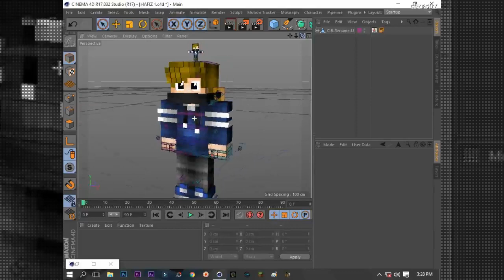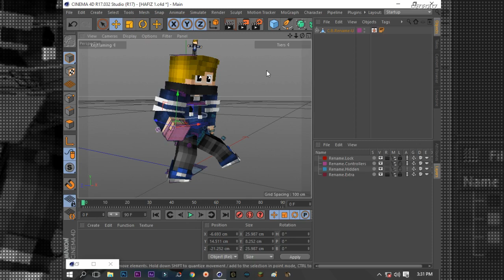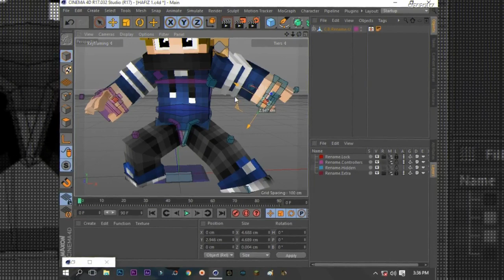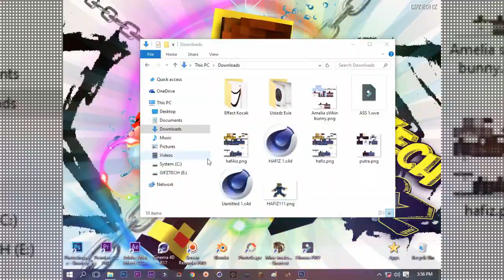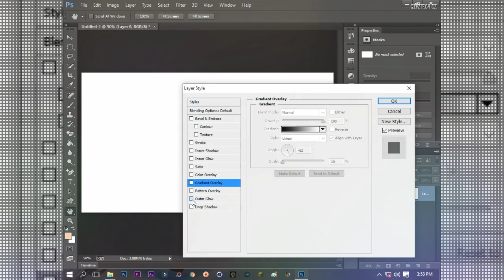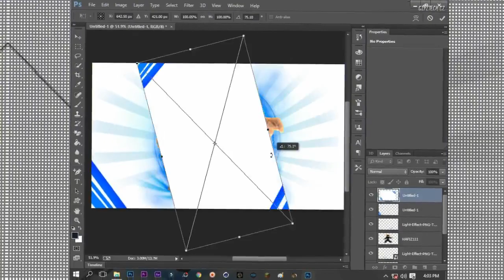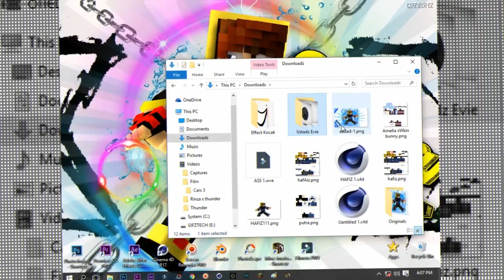Cinema 4D Speed Rendering Simple Effect [HAFIZ] GIFZTECH CZ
Yoi guys
Ini request punya HAFIZ

NANTI SAYA BAKALAN UPLOAD
VOTENYA BUAT GIVE AWAY
JUGA QnA Nya